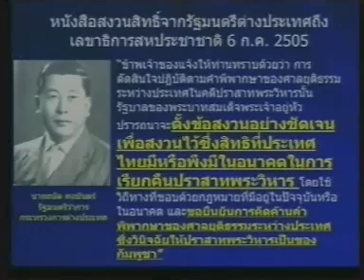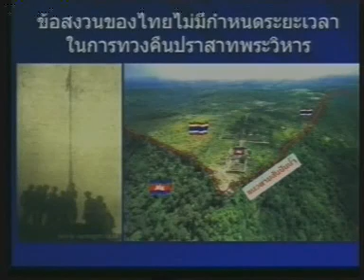ถนัด คอมันตร์พูดไว้อย่างไร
ถนัด คอมันพูดไว้อย่างไร